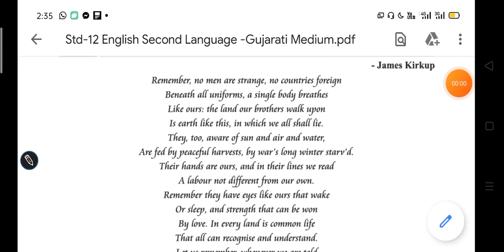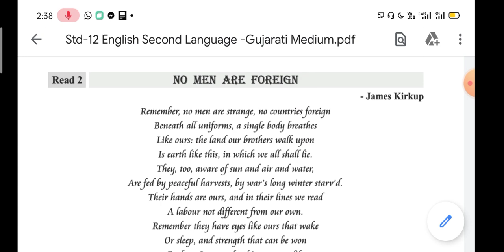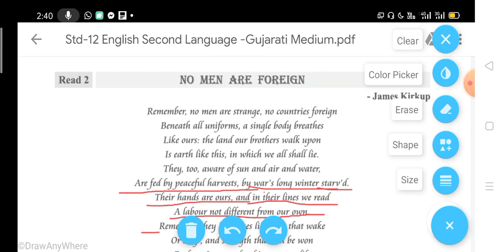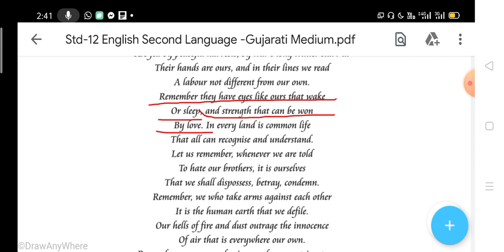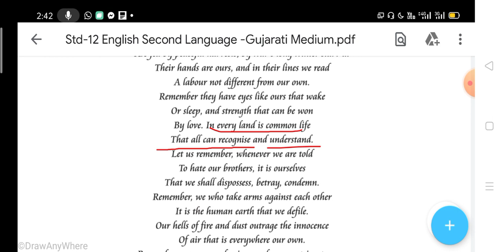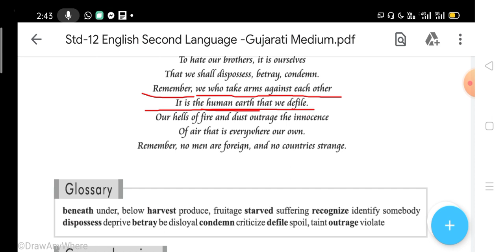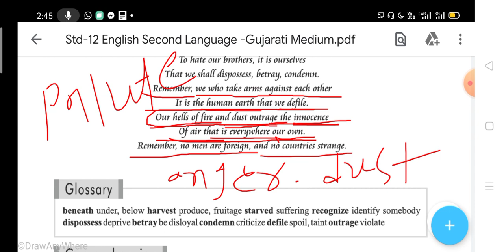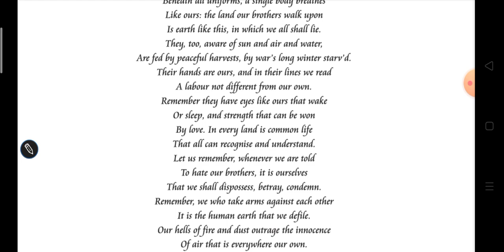Unit 5 Read 2 men are foreign. Gseb